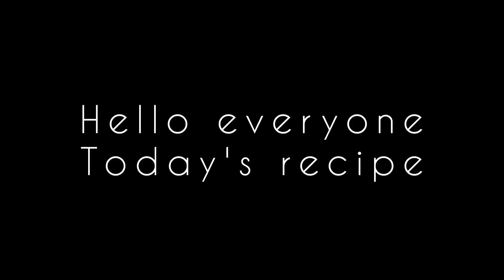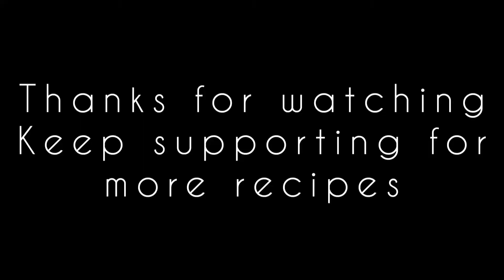semiya / vermicelli javvarisi / sago payasam recipe ✨😋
semiya / vermicelli javvarisi / sago payasam✨🥘
Turn on post notifications for more recipes
Do support on YouTube for more updates
Follow @unluckys_kitchen
Recipe:
1. Boil water 🍶 in a medium size vessel, add 1 cup of javvarisi / sago.
2. Let it turns shiny (half cook) then add 1/2 cup of milk🥛.
3. Stir well, add sugar required and cook for 5 to 6 mins.
4. Then add 1/2 cup of roasted vermicelli / semiya, mix well and cook for 5 to 7 mins.
5. Meanwhile, heat 1/2 teaspoon ghee in a small size pan / thalippu kadai add handful of cashew nuts and raisins saute it well until turns golden brown.
6. Then pour the nuts over payasam and mix well.
7. Add 2 teaspoon milkmaid (option).
8. Serve 🍽️ the semiya / vermicelli javvarisi / sago payasam 🍵 hot
9. Enjoy your dish✨😋